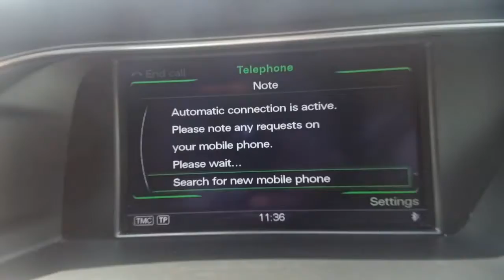AC15SMC Audi A4 Saloon SE Technik 2.0 TDI ultra 163 PS 6 speed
Audi A4 Saloon SE Technik 2.0 TDI ultra 163 PS 6 speed